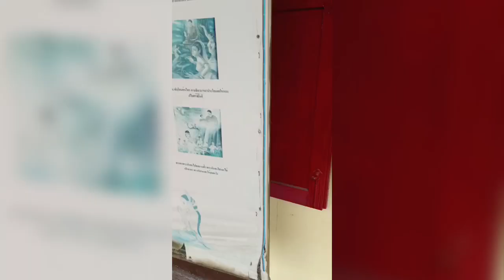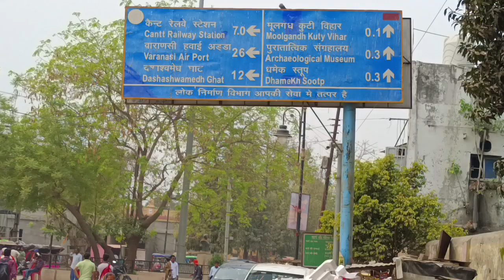Chinese Buddhist Temple Varanasi View